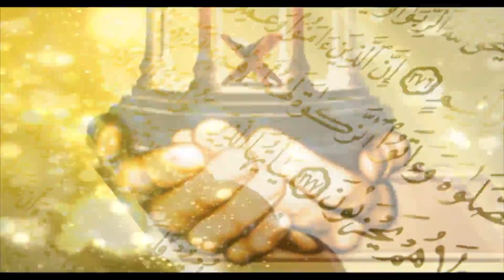WADOON KO NEBHAIN By Dr zeba waqar